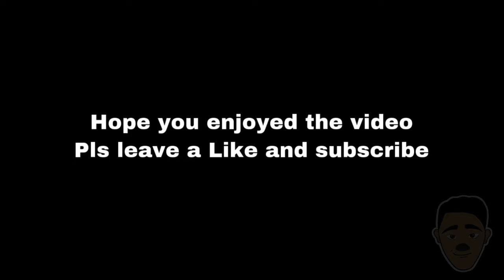ALL X-RAYS / CRUSHING BLOWS in Mortal Kombat Legends: Scorpion’s Revenge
ALL X-RAYS in Mortal Kombat Legends: Scorpion’s Revenge